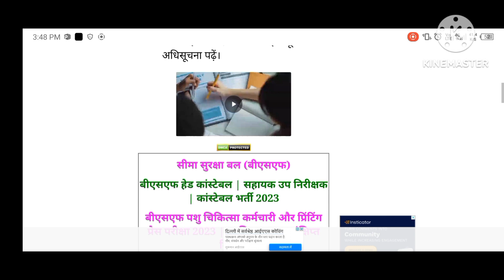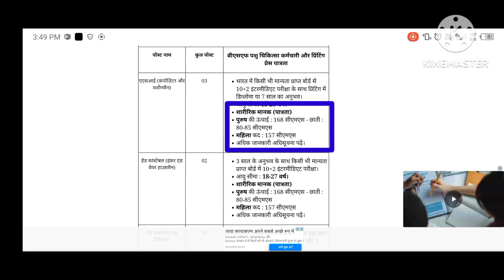bsf hc asi vacancy 2023